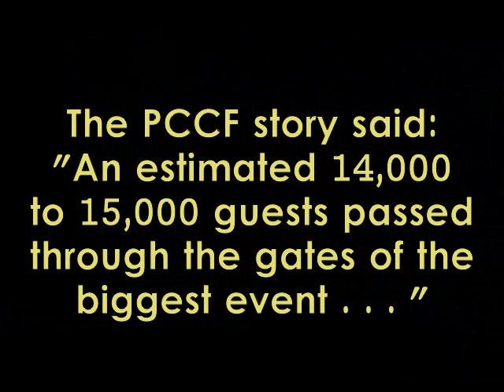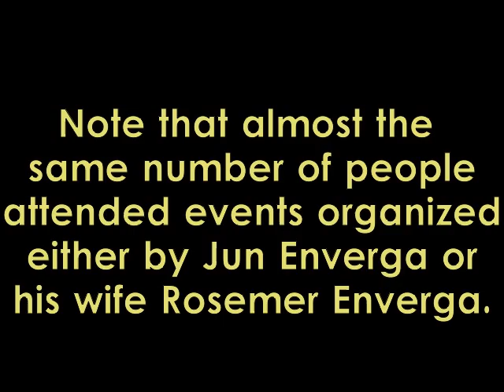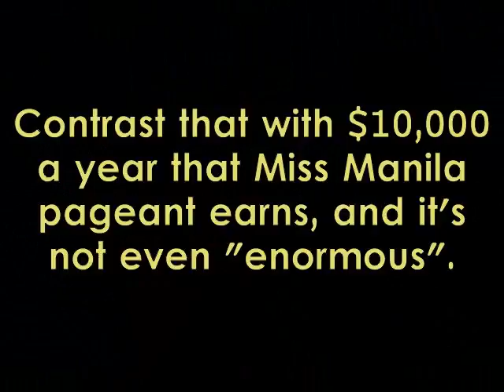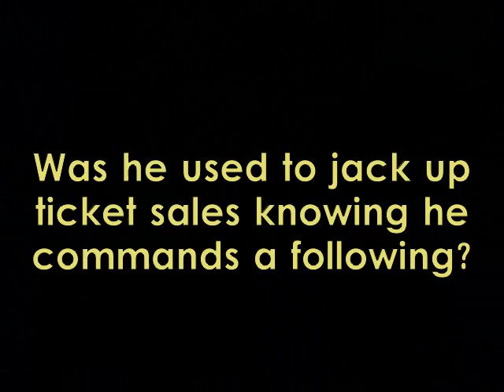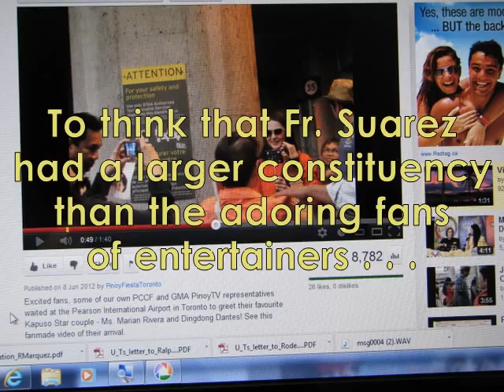PCCF's 'Fill-in the Blanks' News Story of Toronto's Pinoy Fiesta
Editors derisively call it "de-kahon" - which means a pre-set story that's repeated over and over again with the essential facts changed, as in the press release from Philippine Canadian Charitable Foundation announcing the "enormous success" of its recent Pinoy Fiesta. The same story came out a year ago, only the numbers were different. Take note also of the see-sawing number of attendees.